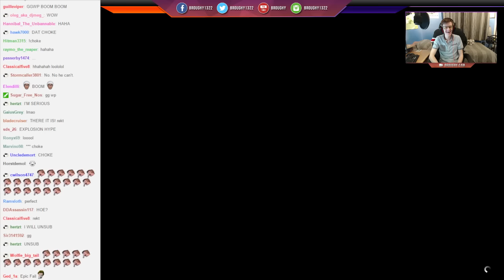Rescuing Packie Like A Pro (GTA V) [Twitch]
Not sure the song I was playing at the time could have been much better either. Classic stream shenanigans.